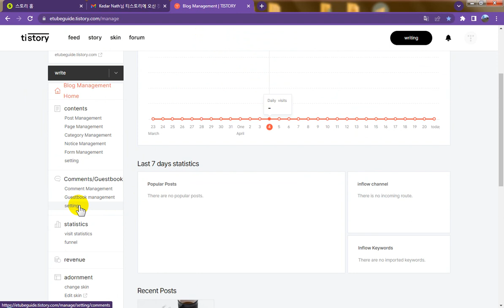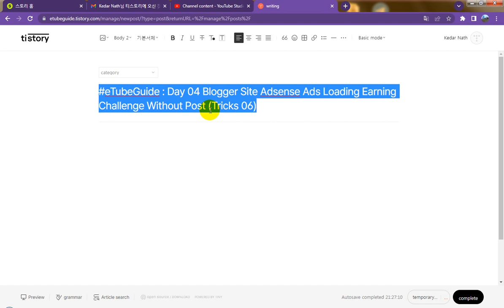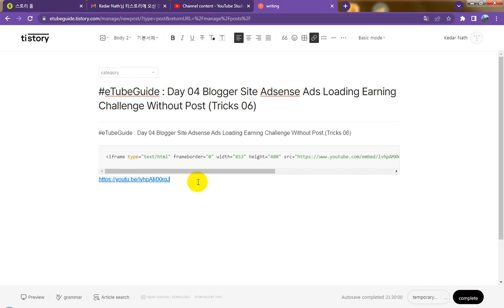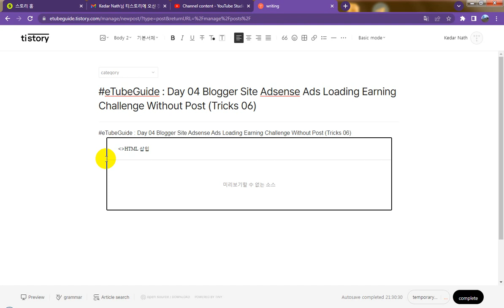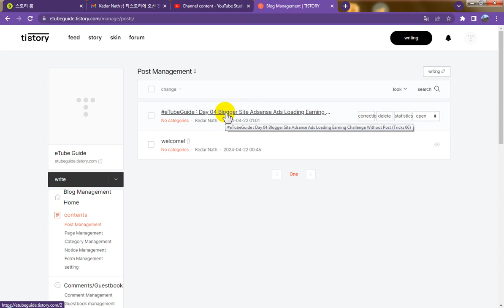Blogspot Tubes : How To YouTube Video Post on Designed by Tistory Blog Management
☞ Blogspot Tubes YouTube Channel Tutorial Video : How To YouTube Video Post on Designed by Tistory Blog Management

~ Related Keywords/Tags Search On :

1.
2.
3.
4.
5.
6.
7.
8.
9.
10.
11.
12.
13.
14.
15.
16.
17.
18.
19.
20.
YouTube Channel Name : Blogspot Tubes